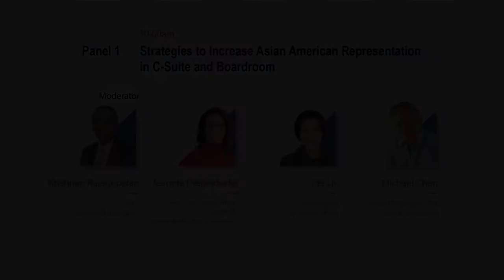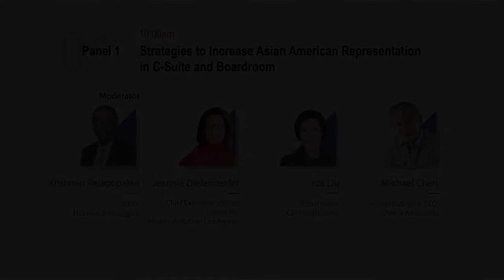[Conference] Panel 1: Strategies to Increase Asian American Representation in C-Suite and Boardroom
The New Majority overall and Asian Americans in particular are still largely underrepresented in C-Suites and Boardrooms. The top three challenges impeding their rise to the top leadership positions remain the same: a lack of role models, professional growth and career development. Panelists representing some of the largest companies in their respective industries will compare notes on the challenges and will discuss their take on how to address structural, social and empowerment issues that still stand in the way.

Moderator:
Krishnan Rajagopalan, CEO, Heidrick & Struggles
Speakers:
Jeannie Diefenderfer, CEO, Center for Higher Ambition Leadership
Ida Liu, Global Head of Private Banking, Citi
Michael Chen, General Partner & CEO, Chen & Associates

Producer: West Garage Media
Camera Operators: West Garage Media
Editor: West Garage Media